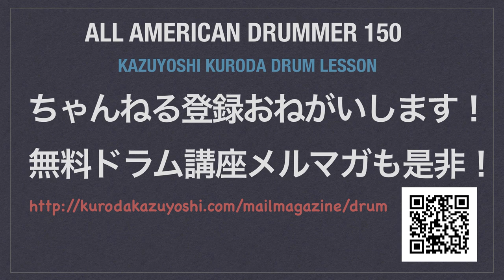solo 1 The All American Drummer 150（Charley Wilcoxon）